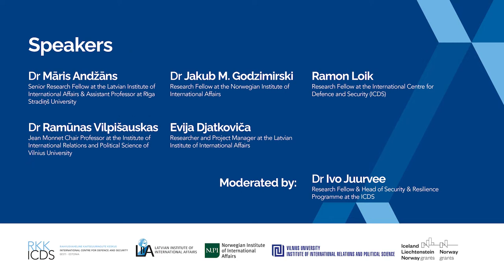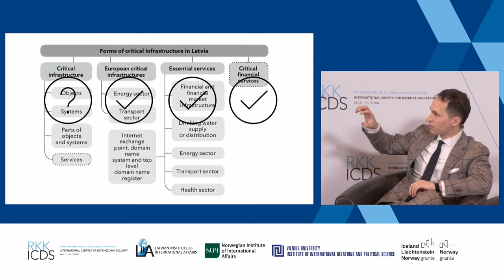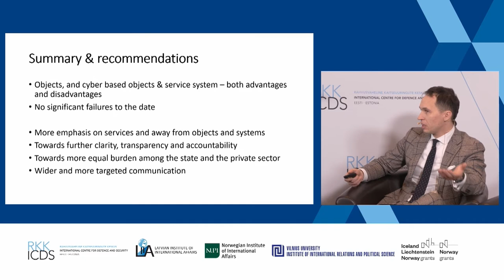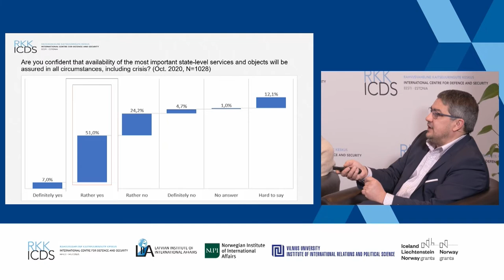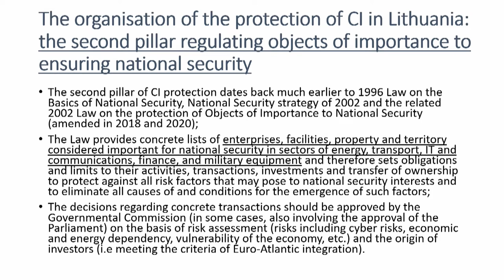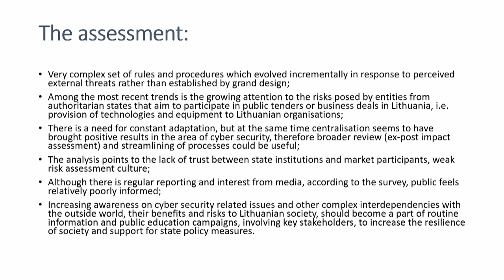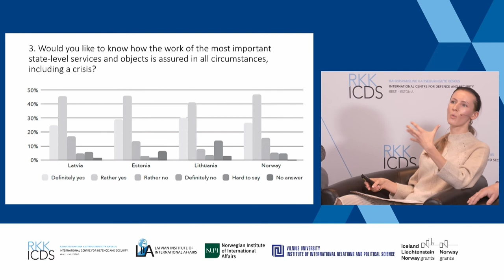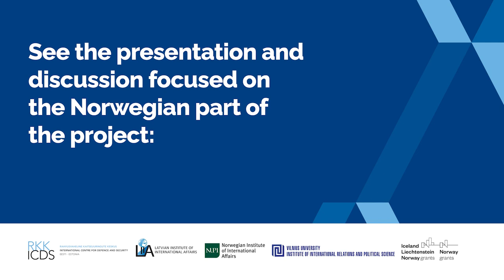Critical Infrastructure in the Baltic States and Norway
Featuring Ivo Juurvee, Ramon Loik, Māris Andžāns, Jakub M. Godzimirski, Ramūnas Vilpišauskas, Evija Djatkoviča.

The seminar and discussions are based on a recently published book entitled “Critical Infrastructure in the Baltic States and Norway: Strategies and Practices of Protection and Communication” (Eds. Māris Andžāns, Andris Sprūds and Ulf Sverdrup - Riga: Latvian Institute of International Affairs, 2021/ 199 pages).

The book takes on the comparative examination of critical infrastructure protection in Estonia, Latvia, Lithuania and Norway, exploring the following issues:
• How do the similar yet different NATO and European Economic Area countries approach the protection and communication of critical infrastructure?
• What lessons can be drawn from the experience of each country, how do they compare and how can the best practices be employed in the ongoing efforts of the European Union to enhance critical infrastructure protection policies?
• How can societies be better involved in supporting the authorities in their efforts in ensuring the smooth functioning of critical infrastructures and critical services?
The book results from the project “Norway-Baltic Research Network. Critical Infrastructure: Institutional Coordination and Policy Preferences” that has been funded by the EEA and Norway Grants.

Speakers:
• Dr Māris Andžāns, Senior Research Fellow at the Latvian Institute of International Affairs & Assistant Professor at Rīga Stradiņš University
• Dr Jakub M. Godzimirski, Research Fellow at the Norwegian Institute of International Affairs
• Ramon Loik, Research Fellow at the International Centre for Defence and Security (ICDS)
• Dr Ramūnas Vilpišauskas, Jean Monnet Chair Professor at the Institute of International Relations and Political Science of Vilnius University
• Evija Djatkoviča, Researcher and Project Manager at the Latvian Institute of International Affairs

Moderator: Dr Ivo Juurvee, Research Fellow & Head of Security and Resilience Programme at the ICDS.